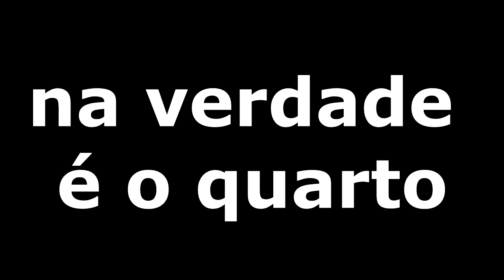HÁ ANOS NÃO FAZIA ESSA FINALIZAÇÃO - MARATONA DE FINALIZAÇÕES 4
Não esquece do meu gostei, hein?